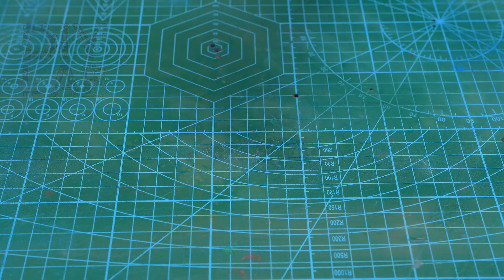2 Crazy Science Experiments From Inventor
2 Crazy Science Experiments From Inventor